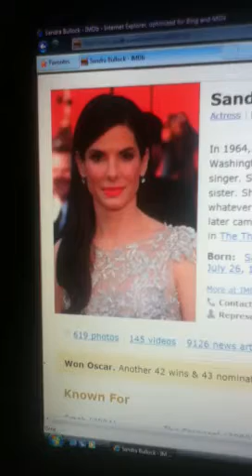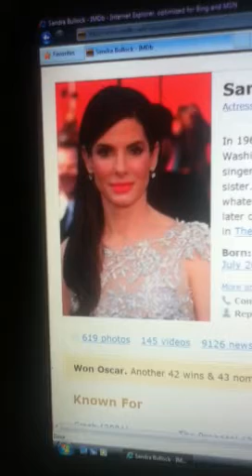Sandra Bullock.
America Sweethart is Sandra Bullock a class lady, love her movies like The Proposal and The Blind Slide, Sandra has my respect.